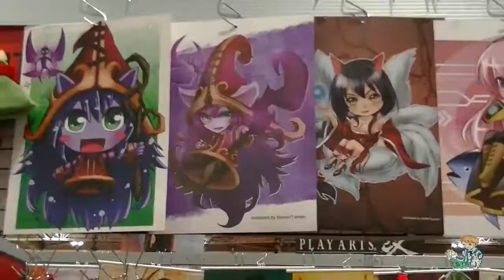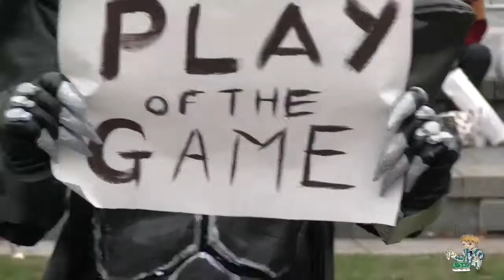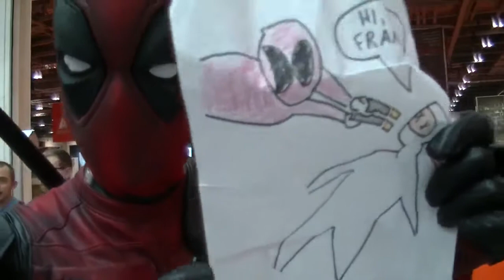Mcm Expo 2017 My First Music Video | Hopefully Not My Last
This is my first music video guy so first off, I do not own this music the Artist is Owl City, Give them the credit for this music thank you besides that, I would like to thank all the cosplays involved.

"When Can I See You Again?" by Owl City (Google Play • iTunes)